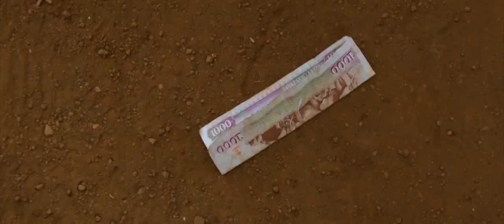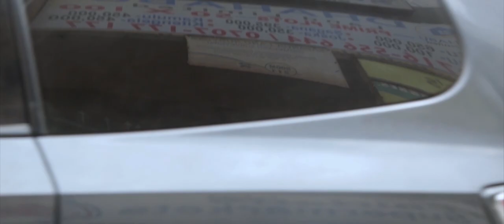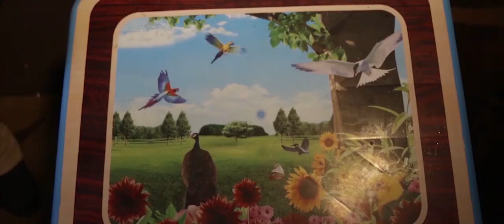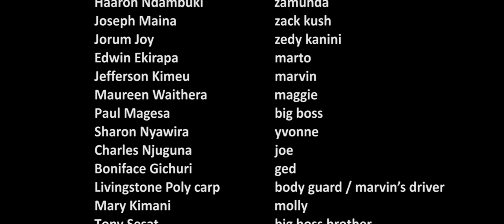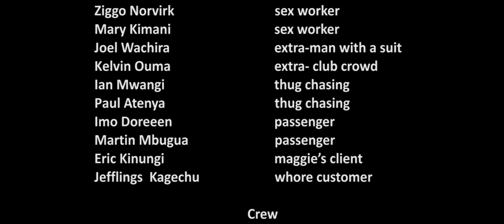JIJI Kenyan Film (Full movie with subtitles) KALASHA 2019 best student feature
This is a story of three young people Zack, Zeddy and Zamunda who migrate from their respective villages to the city and are united by fate as their lives transition.
PRODUCER James Mwangi Mugo
DIRECTORS Jefflings Kagechu & Paul Atenya
EDITOR Joel Wachira (@princejoelkenya)
CINEMATOGRAPHY Erick Kinungi & Martin Mbugua
SOUND Oluh Saye
LIGHTING Kevin Ouma
COSTUME & MAKE UP Immaculate Kawira
SCRIPT Haaron Ndambuki